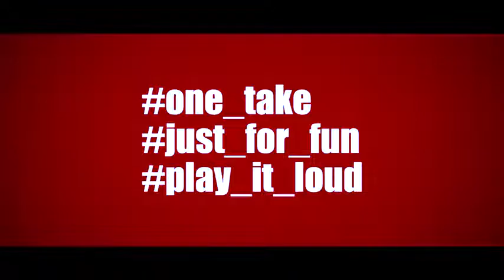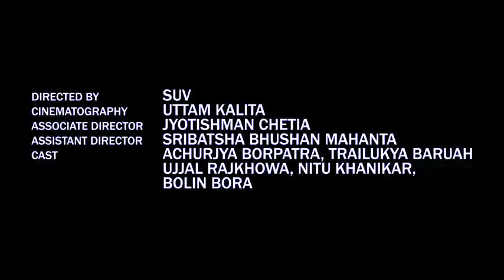August 20, 2022